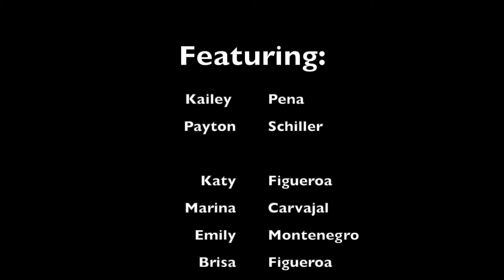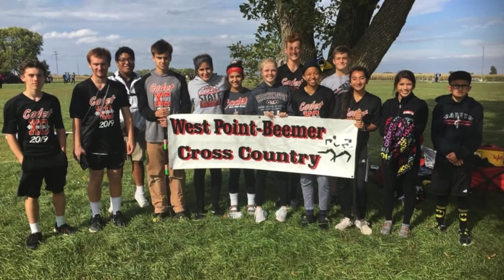Cadet XC 2019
West Point - Beemer High School Cadets
Cross Country 2019